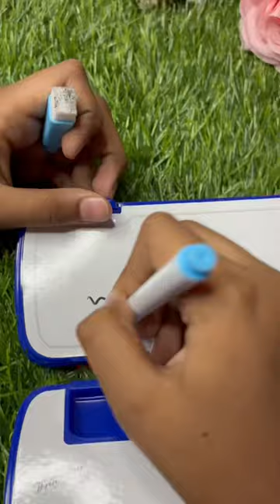Pencil case with two white Board, fill with stationery